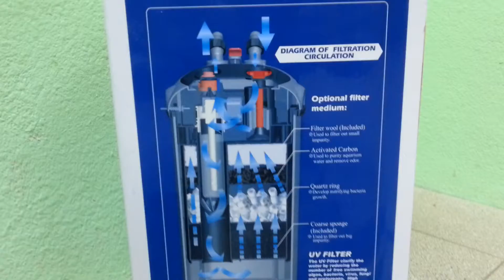Внешний фильтр Dophin 1400